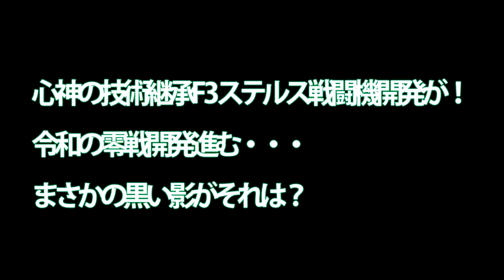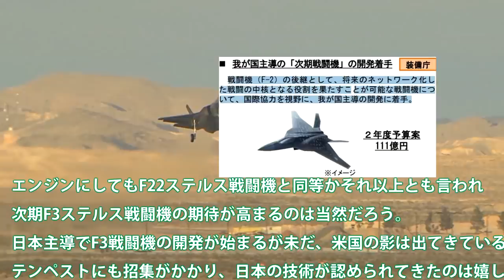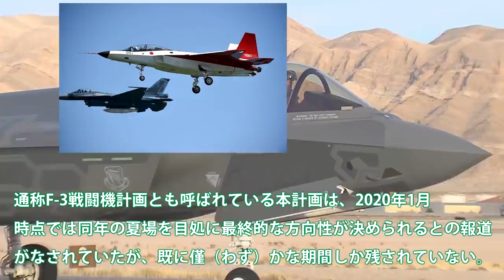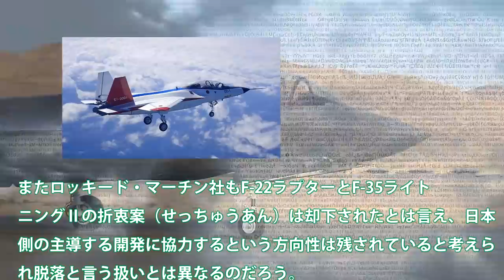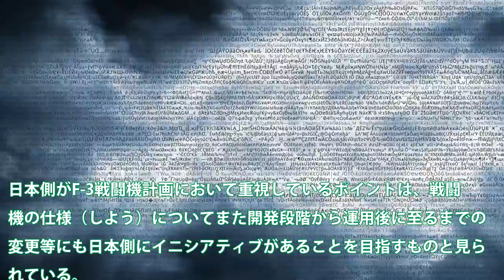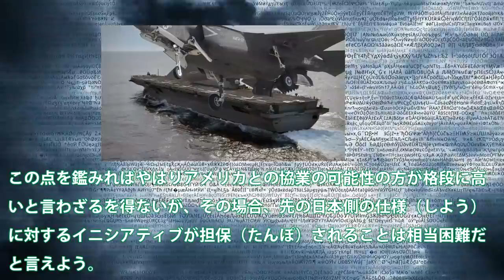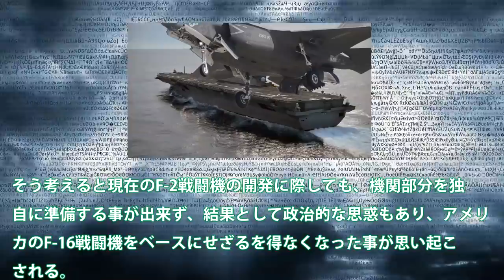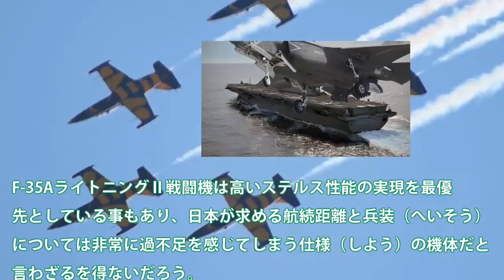心神の技術継承F3ステルス戦闘機開発が！令和の零戦開発進む・・・まさかの黒い影がそれは？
関連動画

《F-3開発》日本の次期戦闘機「F-3」の原型となるのか？時代の先を行き過ぎた「YF-23」が令和の日本で復活の兆し！
日本が独自開発しようとしている次期戦闘機「F 3」について、英国の第6世代戦闘機「テンペスト」開発に参加すると、日本製エンジンやアビオニクスを搭載した｢日本仕様

引用・転載「出典：海上自衛隊ホームページ」
引用・転載「出典：航空自衛隊ホームページ」
引用・転載「出典：陸上自衛隊ホームページ」

【イメージ図公開】次期戦闘機開発に111億円、随伴用「無人機」の研究も【防衛省】
F3ステルス戦闘機エンジン完成！IHI　FX9驚異の性能に開発者も驚きの声か・・・
【衝撃】日本が韓国開発のKF-X最新情報にガチギレ！ F-3戦闘機と比較！「飛べない、出来ない、間に合わない」驚愕の真相とは？『海外の反応』 ！
我国の「次期戦闘機」と英国が開発中の「テンペスト」との共同開発【気になるニュース＆為になる話】